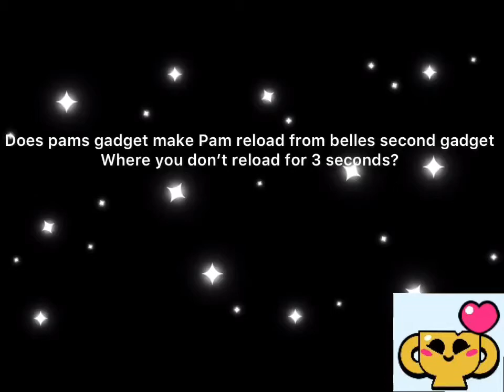Pam and belle gadget and star power